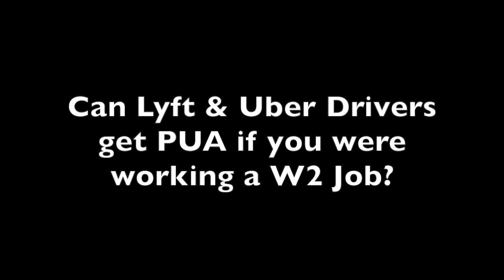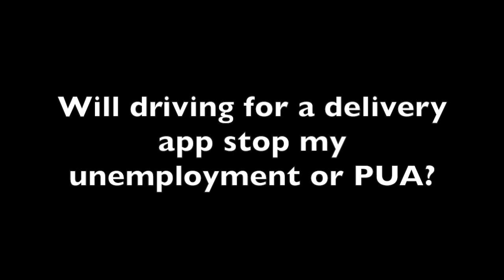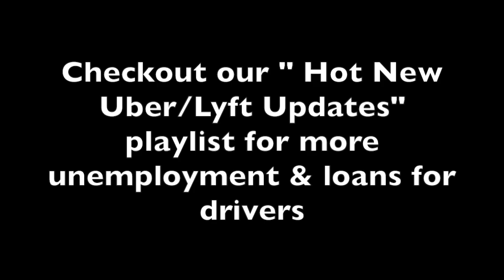Can Lyft & Uber Drivers Get PUA Unemployment If You Were Working A W2 Job?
It's been a long road for Lyft & Uber drivers when it comes to the PUA (Pandemic Unemployment Assistance) and getting unemployment benefits. One of the most common questions that we've been getting asked is Can Lyft & Uber Drivers Get PUA Unemployment If You Were Working A W2 Job? In this video, Harry asks Logan Allec, a CPA and the creator of the Money Done Right blog this question. Logan gives an answer from the perspective of being a certified personal accountant. This is part of livestream that Harry and Logan did about the topic of unemployment and loans for rideshare drivers.